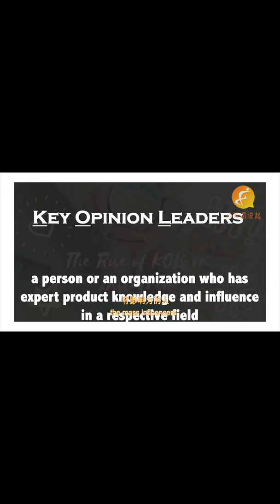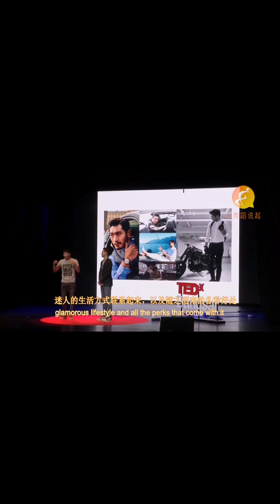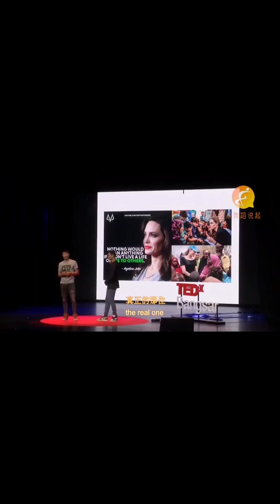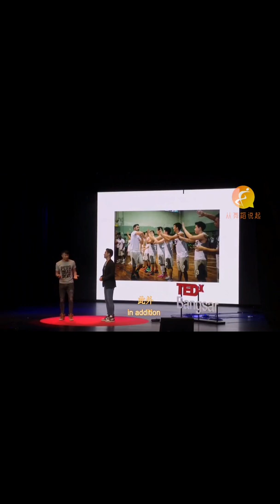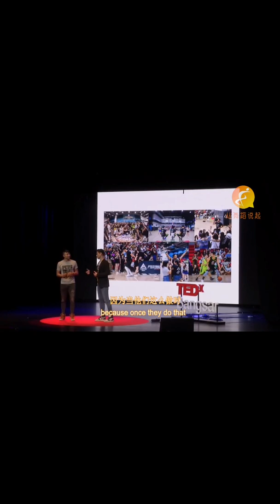高以翔愛的生命故事💗